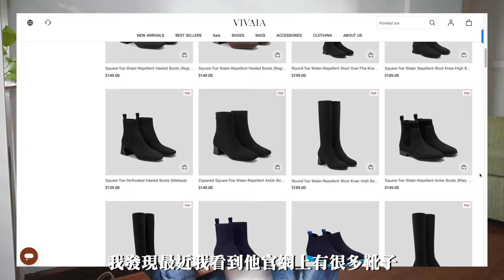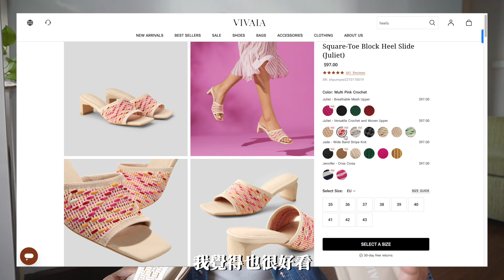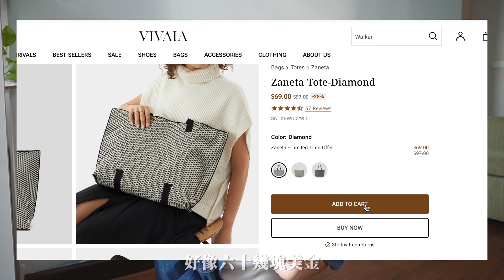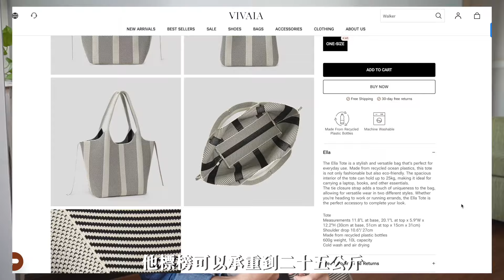年度最愛🏆 簡約耐用、好搭好走小白鞋、打折的快樂！值得擁有！สินค้าโปรดของปี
值得擁有！

個人資訊－
身高161cm 肩寬39’’ 腰圍26’’ 臀圍38.5’’

3.赤耳牛仔褲-(淘寶simpleretro)-M
4.Felicia Straight Denim Blue Jeans-SIZE 25
6.醋酸褲子-S (私訊購買)
7.天絲上衣-M(私訊購買)
8.U領背心-M(私訊購買)
VIVAIA
9.Square-Toe Water-Repellent Heeled Boots (Regina Pro)

17.帽子(頭圍58cm)-M(私訊購買)

喜歡我的影片請自由打賞🥺您的支持我做的動力下去❤️

📷 影片相關
音樂 Best Music for Creators: "Your Artlist link" (get 2 extra months free)